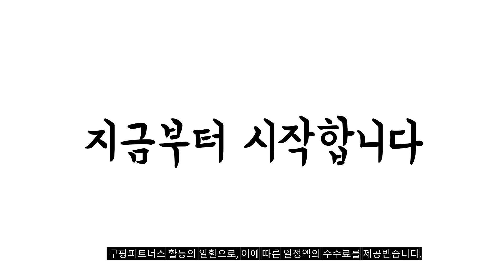2024년 가성비대박 욕실발매트 추천순위 TOP10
❤️❤️❤️ 욕실발매트 구매 가격 평점 리뷰 정리해 봤어요! ❤️❤️❤️

[00:06]
10위. 빨아쓰는 욕실 현관 가정용 다용도 발매트 주방 [8,530원]

[00:11]
9위. 마틸라 자가드 발매트 모닝토마토 [26,900원]

[00:17]
8위. FASEN 융모 클래식 빨아쓰는 호텔 주방 욕실 [19,900원]

[00:22]
7위. 온더바디 발을씻자 코튼 풋샴푸 프레쉬 자몽 민트향 [4,870원]

[00:28]
6위. 클레어라 심플 원형 화장실 발매트 아이보리 화이트 [4,500원]

[00:33]
5위. 반달 발매트 BS02 나이스데이(BS025) [5,610원]

[00:39]
4위. 네이쳐리빙 모던데일 뽀송 메모리폼 욕실 발매트 아이보리 [8,560원]

[00:44]
3위. 소브홀릭 융모 클래식 빨아쓰는 호텔 주방 욕실 [15,900원]

[00:50]
2위. 코멧 홈 빨아쓰는 규조토 발매트 베이지 타원 [7,790원]

[00:55]
1위. 마더스홈 메모리폼 발매트 그레이 [9,900원]